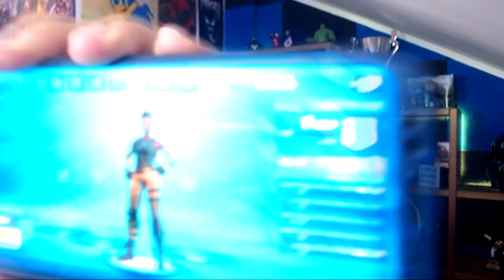Juego Fortnite en DOS PLATAFORMAS a la vez y pasa esto...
Lα cσpiα dε εstε vidεσ y miniαtuяα,
sεяα dεnunciαdα.